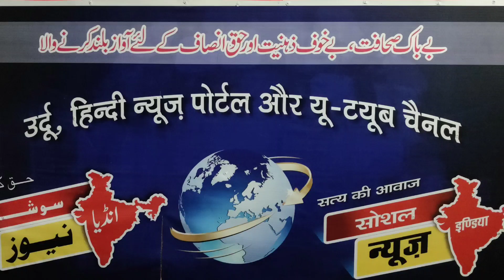مولانا سجاد نعمانی کا پیغام قوم کے نام Maulana Sajjad nomani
मौलाना सज्जाद नोमानी का संदेश कॉम के नाम